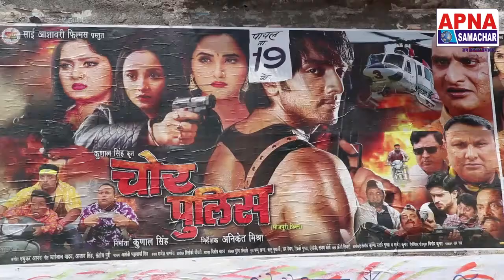चोर पुलिस प्रदर्शित होने पर| की टीम पायल सिनेमा भिवंडी पहुंची दर्शको से मिलने